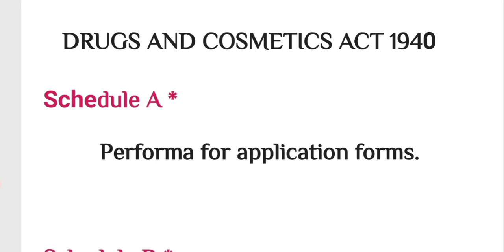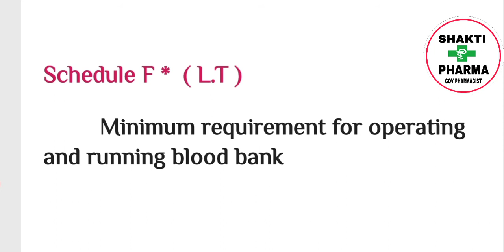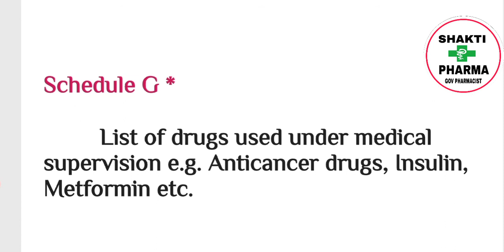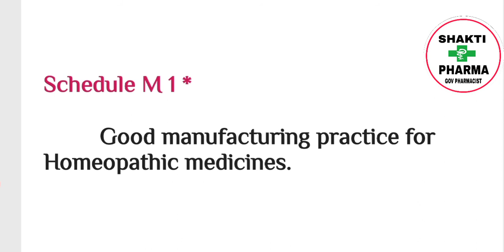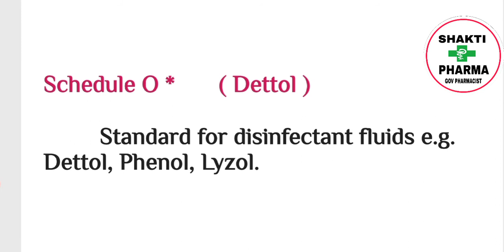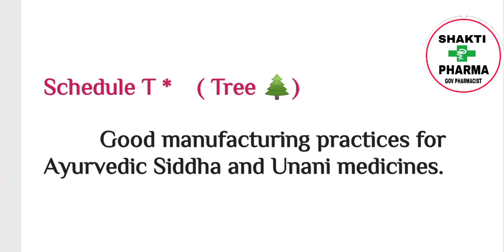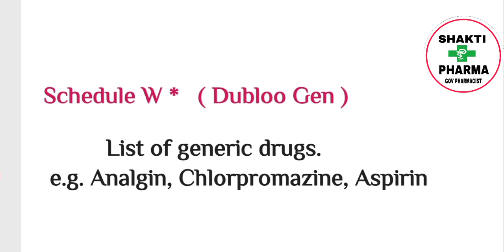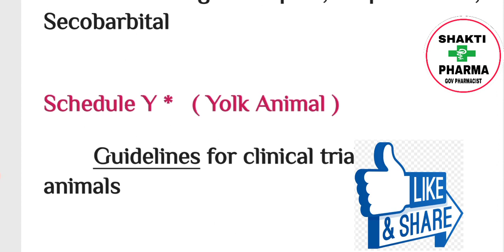Tricks for Schedules| Jurisprudence Schedule | शेड्यूल्स याद करने का बेहतरीन तरीका